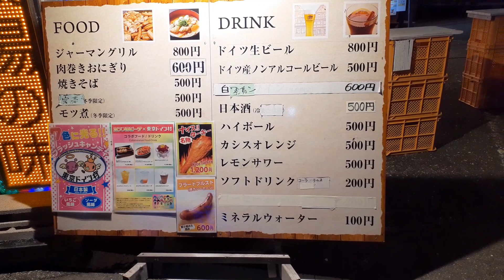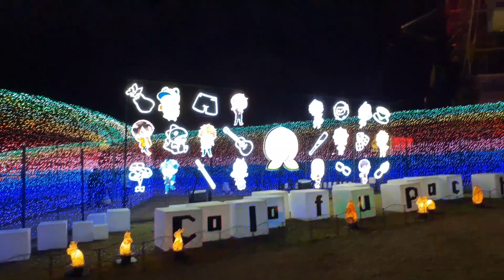【袖ケ浦市】ドイツ村イルミネーション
ドイツ村のイルミネーション2023の動画です。２０２３年のイルミネーションのテーマはガリヴァー旅行記です。